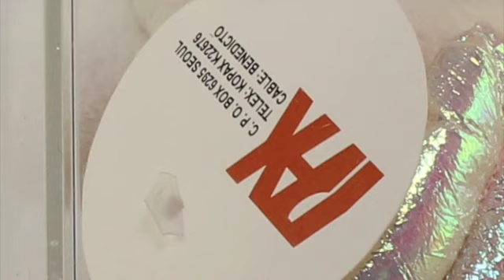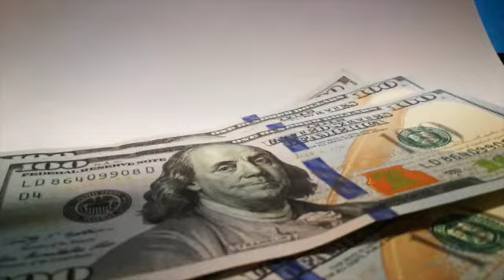Highest Priced Beanie Babies - November 2020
Check out some of the top selling Ty Beanie Babies for November 2020.